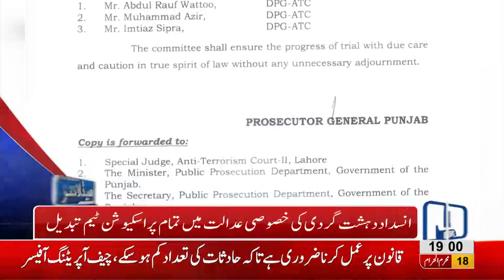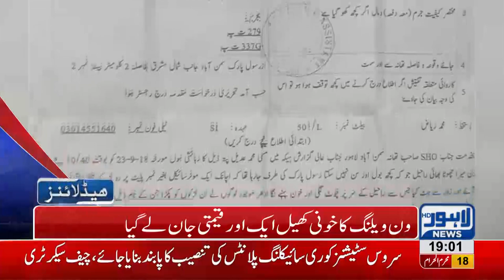07 PM Headlines | Lahore News HD | 28 September 2018